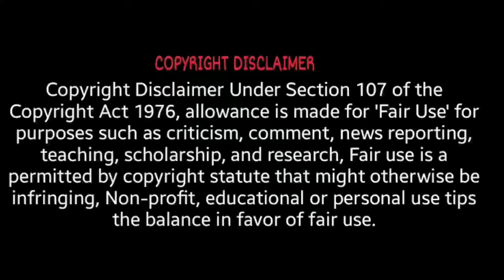பெண்களுக்கு ரூ 1,000 உதவித்தொகை தமிழ்நாடு அரசு புதிய அறிவிப்பு | 1000 rupees for women Tamil news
All in one box

Atal pension yojana Plan

what happens if we don't pay dhani loan

Pi network is scam or legit
pi network price
pi cryptocurrency

Stock market secret
best stock for 2022
titan stock
Penny stocks
high return penny stocks

dogecoin
shiba inu tamil
shibainu coin
ada
coin market
CoinSwitch
giottus
binance
what is bitcoin
what is bitcoin tamil
what is cryptocurrency tamil
blockchain tamil
Satoshi
ethereum price
microworkers
scam YouTubers
madan gowri
mr gk
tamilpokkisam
village cooking
irfan view
bit coin
one bitcoin cost
online job
online earnings
online part time jobs
parithabangal
gopi sudhagar
gopu scam
fundmelon
jashon Samuel
CoinSwitch
bitcoin
bitcoin trade
cryptocurrency trade
CoinSwitch app review
best cryptocurrency
CoinSwitch scam or real
Carding
Amazon carding
carding tutorial
carding tamil
carder
carding scam